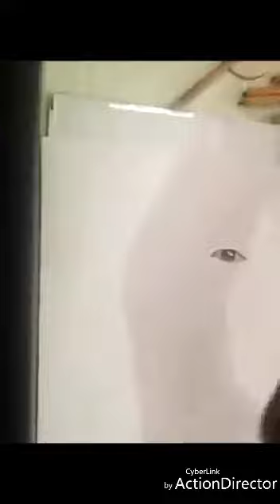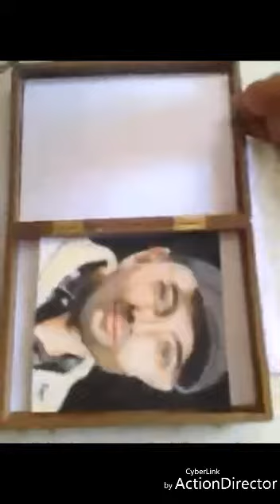رسمت ماهر زين |Maher Zain _ speed drawing with colored pencils